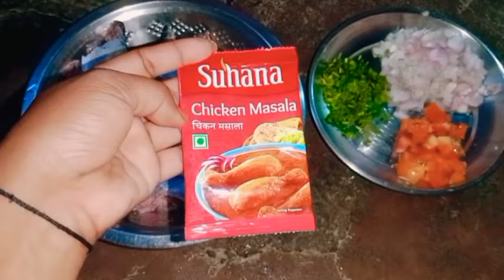कसं काय बनवलं तुमच्या योगिता ताईंन माशाचं कालवण जमलं का सांगा#🐟😋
पुनम ताई ची तुमची योगी